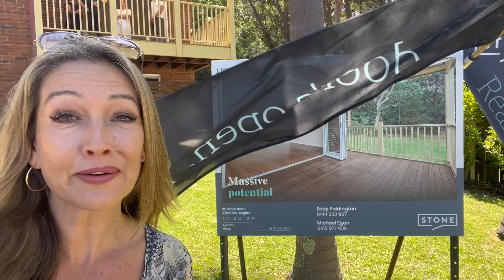Northern Beaches Property Market Update - 25 Feb 2023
Catch some of todays highlights on Sydney’s Northern Beaches including a fantastic auction result in Allambie Heights! 🔨

Congratulations to @eddy_piddington and his team @stonemanly
… and to the vendor & purchaser 🍾🥂